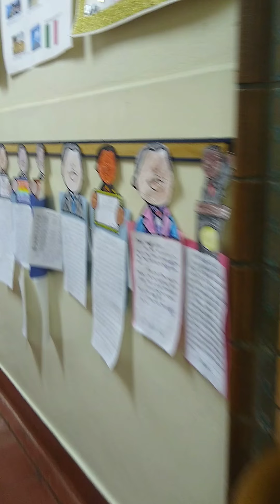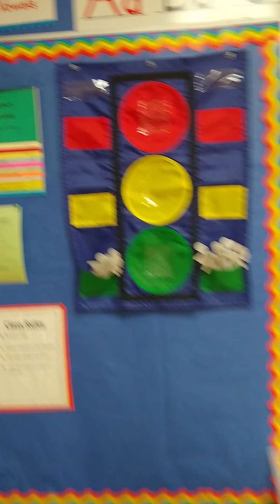Event night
A small tour of USA government school event. Which is very good😄😄🙋🙋